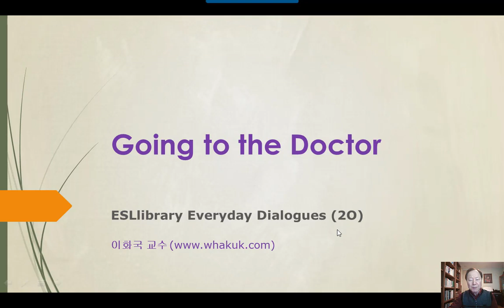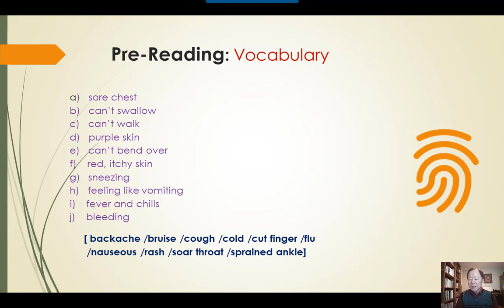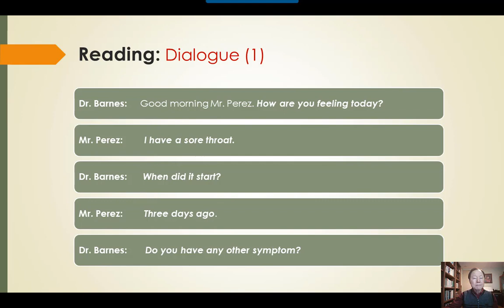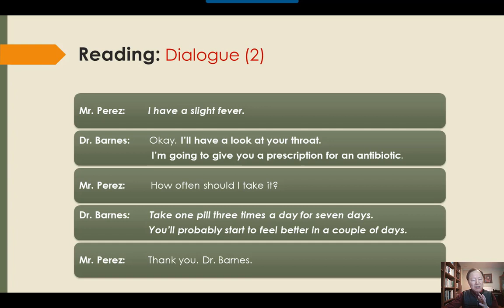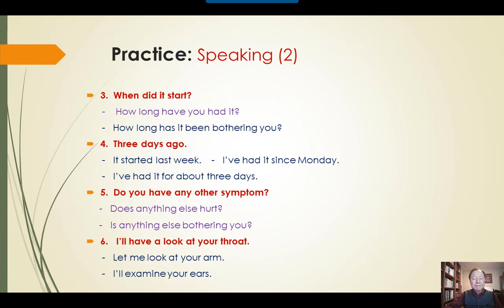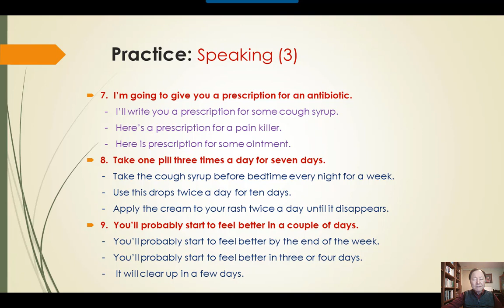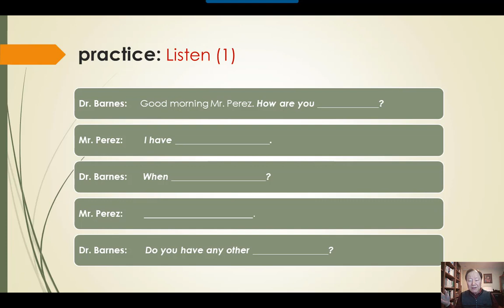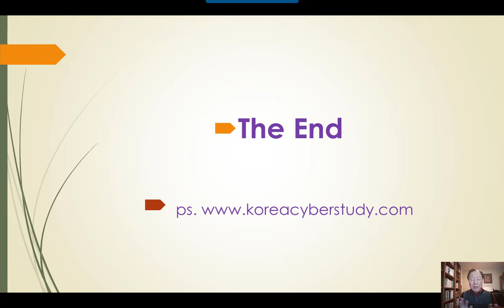미국 생활 영어 회화 - ESL4K 2O. Going to a Doctor